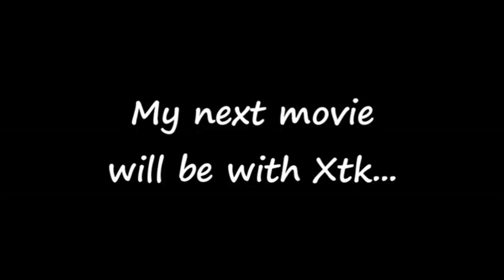Xmo 7 2700+ Mage/War/Pal Part 2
Author's comments: "Xmo 7: 2700+ Mage/Warrior/Paladin 3v3 featuring Raycharlesok and Belligerentz This movie is meant to be for entertainment, expect to see mistakes. I didn't use much editing in this movie as I'd like you guys to just see some raw games with skype added as I think those movies can be really fun and a nice change of pace, as demonstrated by awesome videos like Hoodrych's. This was filmed on BG9, battlegroup Bloodlust in the US at a 2700 rating. Songs - One by Ratatat Up Up and Away by Kid Cudi Alive by Kid Cudi feat. Ratatat Every Morning by Sugar Ray Build Me Up by The Foundations Addons -- Bagnon Dominos ECB (easy casting bar) Gladius DOOM's cooldown pulse Scrolling Combat Text Interrupt Bar A lot of these fights, as well as my UI, macros, keybindings, and everything else PvP in-depth is on www. along with many many other high rated gladiators, definitely go check the website out! What they're doing is really great and there's already been quite a few success stories of players gaining 200-300 rating after watching all the content Skill-Capped has to offer. Most of the vent recorded in the movie requires you to have both a left and right side speaker(stereo sound), my voice in the left and Raycharlesok/Belligerentz on the right. Let us know what you thought by rating it and give us a skill point if you think we deserved it.